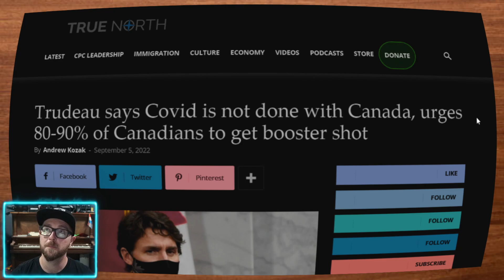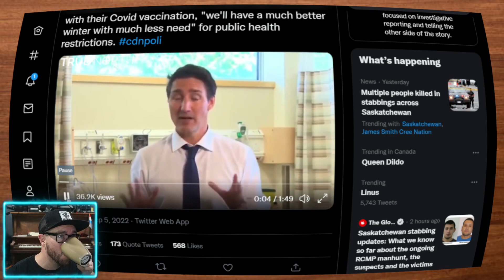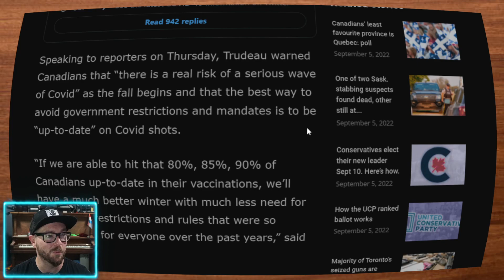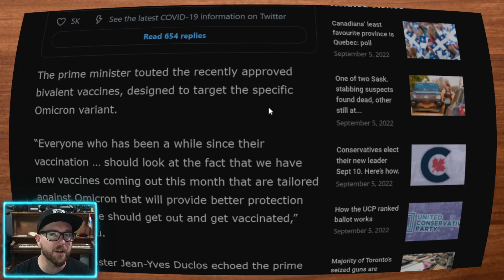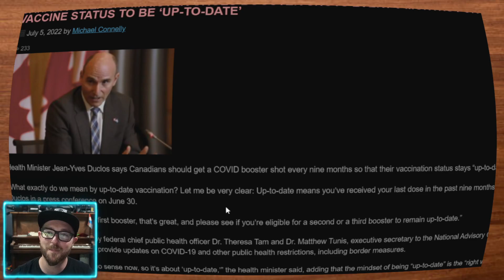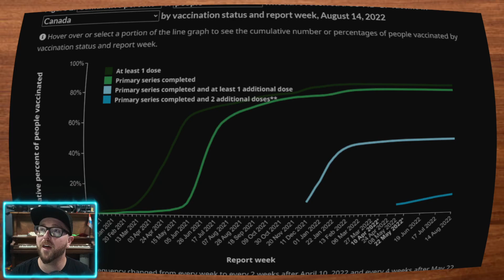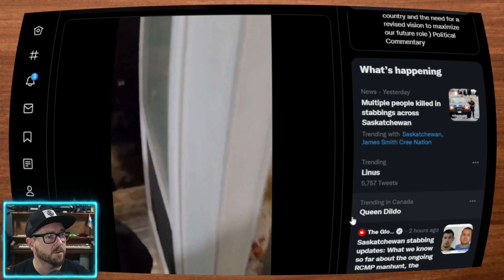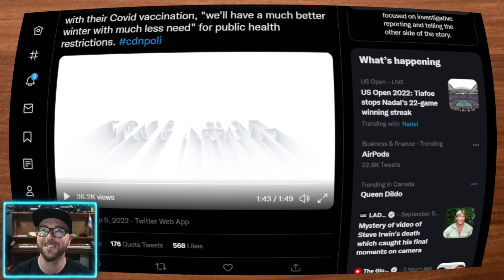Trudeau Threatens Covid Restrictions if 80-90% of Canadians Not 'Up to Date' on Boosters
A whopping 12% of Canadians have had a 4th dose and PM Justin Trudeau is threatening more lockdowns if this number doesn't reach 80-90% by this fall.